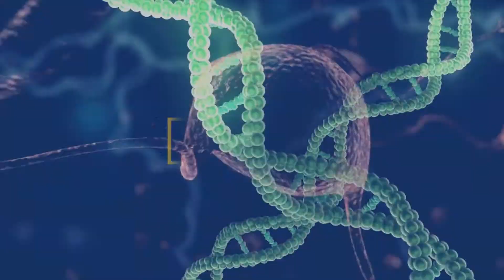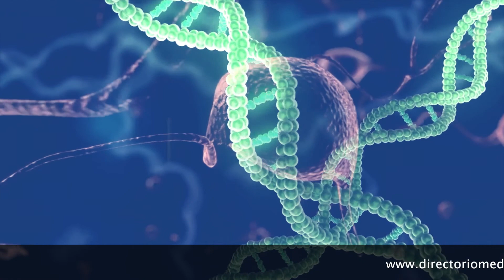Sangrado uterino /Directorio Médico de Chetumal /Dr Deneb Ortíz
Sangrado uterino  /Directorio Médico de Chetumal /Dr Deneb Ortiz Ginecólogo Obstetra